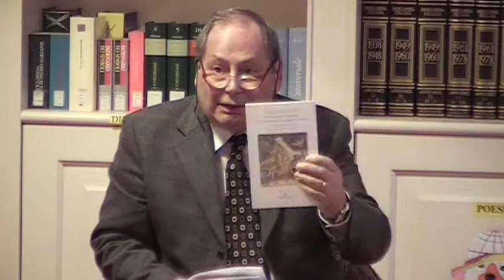LA PASSIONE E MORTE DI GESU' - Presentazione libro di M. Baleani.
Manlio Baleani presenta il suo libro "Passione e Morte di Gesù Cristo nei dialetti marchigiani" presso la biblioteca Comunale di Numana. L'attento  pubblico presente è stato coinvolto anche  grazie ai 4 lettori dialettali che hanno recitato alcune poesie inserite nel libro edito dalla Regione Marche. Altri appuntamenti sono previsti dall'AssoBelliMarche il prossimo anno, durante la settimana di Passione ed oltre.